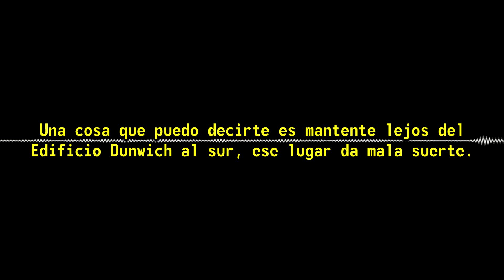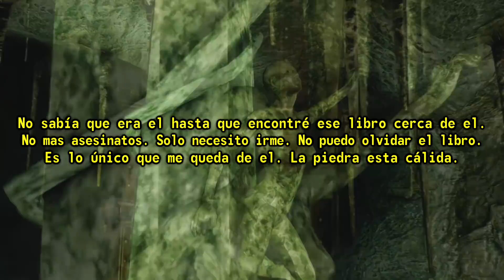7 Lugares Inquietantes de FALLOUT que te Darán Pesadillas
En este Top, verás lugares y refugios escalofriantes en videojuegos de Fallout.

Todas las canciones son de Bethesda y vienen de los juegos de Fallout, créditos:
Fallout 3 Soundtrack - Explore 7 (Intro)
Fallout 4 OST - Of Green and Grey (Puestos)
Fallout 4 OST - Wandering, The Foothills [Part 1]
Fallout New Vegas FULL OST - Mountain
Fallout New Vegas FULL OST - Explore 3
Fallout 3 Soundtrack Life in the Atomic Wasteland
Fallout 3 Soundtrack Megaton
Fallout 4 OST - Brightness Calling
Fallout 4 OST - Portal to the Past